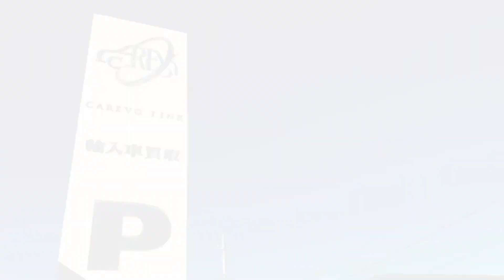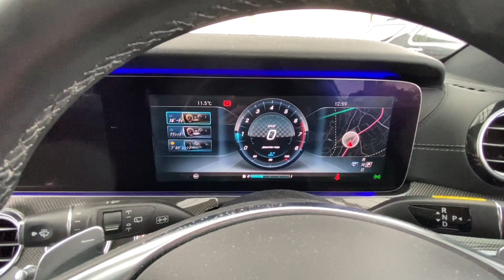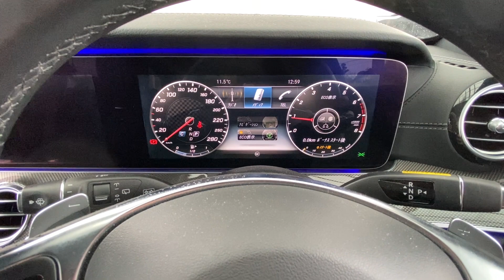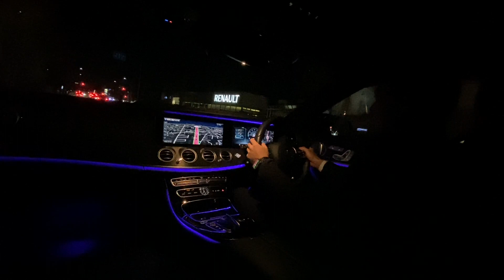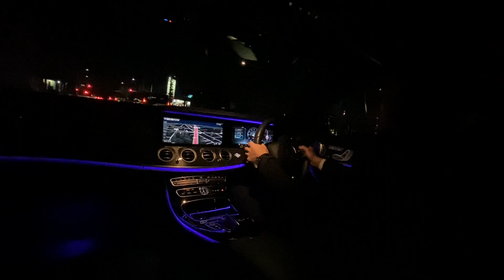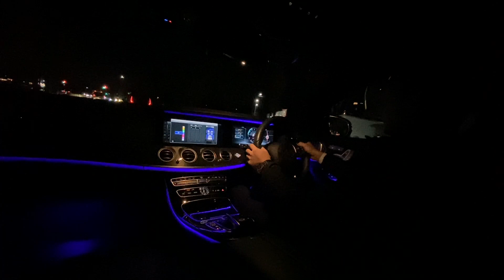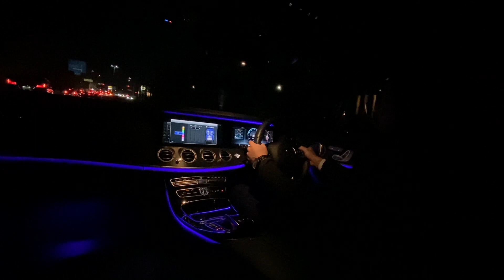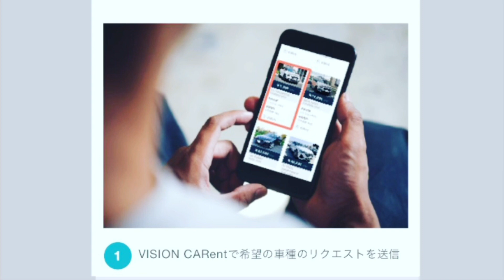【在庫車両紹介！】Mercedes-AMG E43 4MATIC ステーションワゴン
本日は2017年式、Mercedes-AMG E43 4MATIC をご紹介いたします！
内外装共に綺麗な１台でございます！
是非ご予約合わせの上、ご来店下さいませ！

お車の情報
車種: Mercedes-AMG E43 4MATIC ワゴン
年式:2017年
走行距離:30,000km
排気量:3000cc
エンジン:V型６気筒　ツインターボ

ご予約はこちら！右記URLより是非ご利用下さいませ！